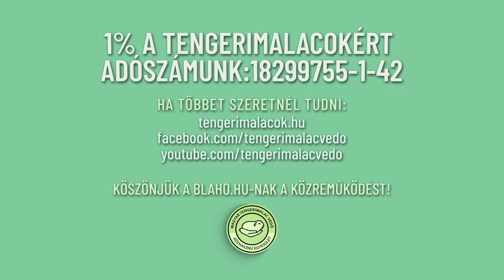Miért menő örökbefogadni tengerimalacot? - 11. rész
Ebben a sorozatban örökbefogadóink mondják el tengerimalacokkal, az örökbefogadással és az egyesülettel kapcsolatos gondolataikat.